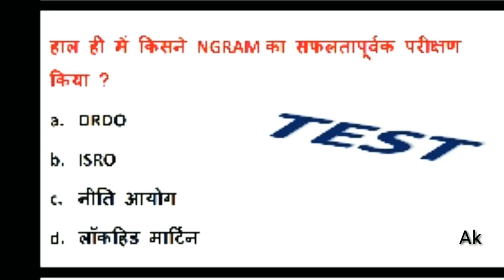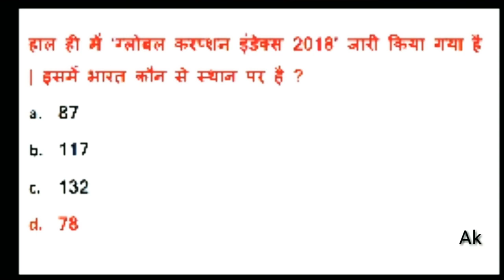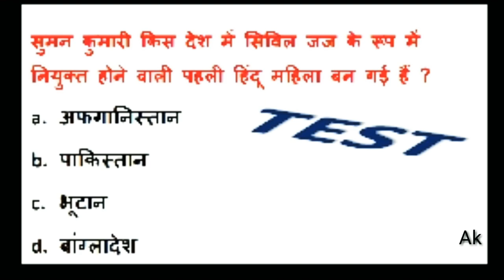जनवरी करंट अफेयर्स 2019🔥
Daily up-to-date new current affairs
Dekhne ke liye

Dhnyabaad
Jai Hind 🇮🇳🙏